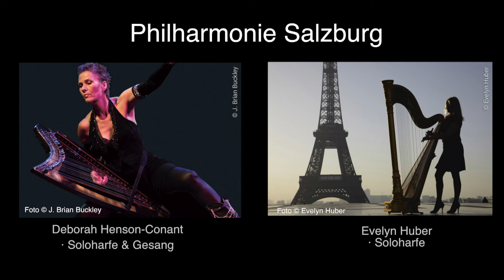2 HipHarps on Stage - Deborah Henson-Conant, Evelyn Huber & Philharmonie Salzburg (Elisabeth Fuchs)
D. HENSON-CONANT ∙ Cosita Latina
D. HENSON-CONANT ∙ The Way You Are Blues
E. HUBER ∙ Somerville Samba
E. HUBER ∙ Lavendel
D. HENSON-CONANT ∙ New Blues
D. HENSON-CONANT ∙ The Nightingale
E. HUBER ∙ Nilade
D. HENSON-CONANT ∙ Catcher in the Rye
D. HENSON-CONANT ∙ Soñando en Español
I. My Mother’s Mexican Hat
II. Merceditas
III. Baroque Flamenco

Deborah Henson-Conant · Solo Harp (DHC electric by CAMAC) & Voice
Evelyn Huber · Solo Harfe (Concert Grand electroacustic by CAMAC)
Elisabeth Fuchs · Conductor
Philharmonie Salzburg

Recorded Live in Salzburg, Oktober 2023